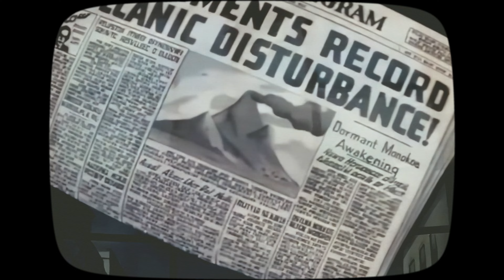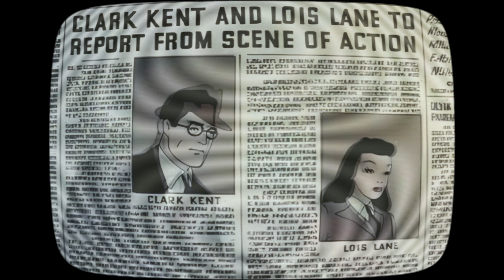Superman Ep. 8 Volcano CRT (Tube TV Format 4K)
Wanna See This in Fullscreen

Summary
A long-dormant volcano in the South Pacific erupts, threatening the region. Lois Lane and Clark Kent, sent by Perry White to cover the story, face off over a banner headline. Lois seizes Clark’s press pass and heads to the volcano alone. As the eruption intensifies, Lois is trapped on a malfunctioning aerial tram-car. Meanwhile, Clark transforms into Superman and heroically reroutes the lava flow to the sea, repairs the damage, and rescues Lois.

Restored
Isaiah Springer

Format:
720p

Superman History
17 Technicolor animated shorts created by Fleischer Studios introduces Superman’s first animation. Max and Dave Fleischer make the original 9 episodes before being picked up by Famous Studios for the following 8.